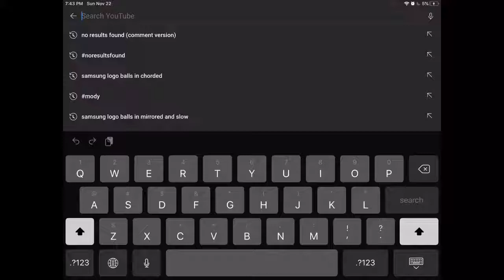nO rEsUlTs FoUnD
n o r e s u l t s f o u n d